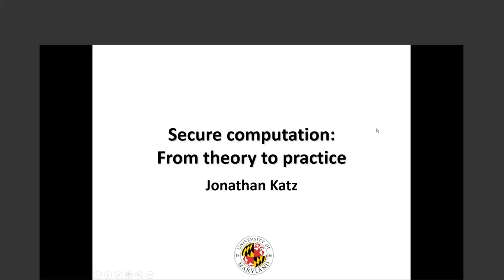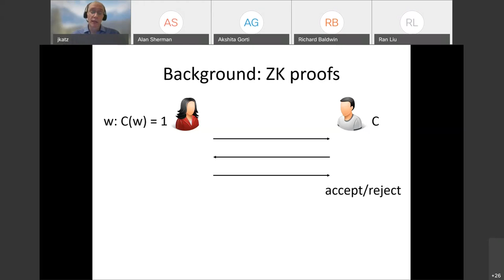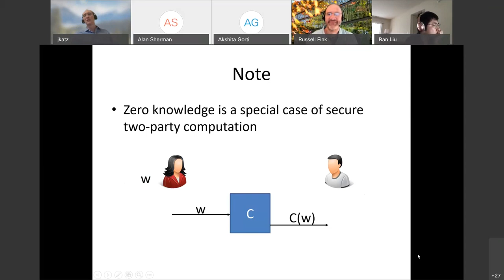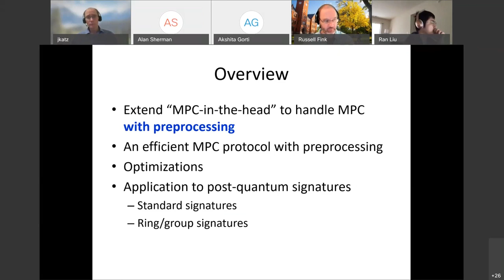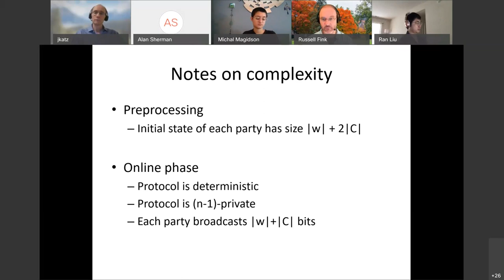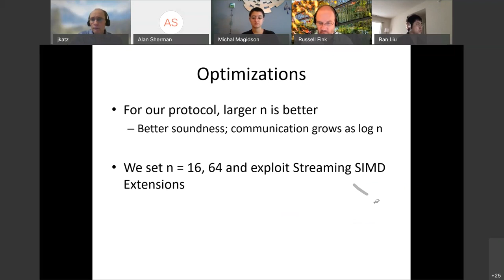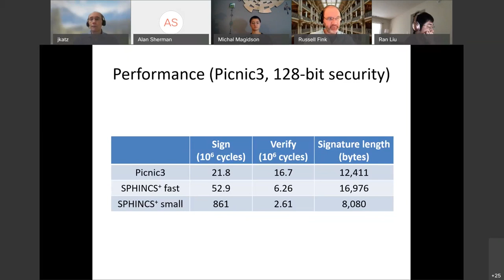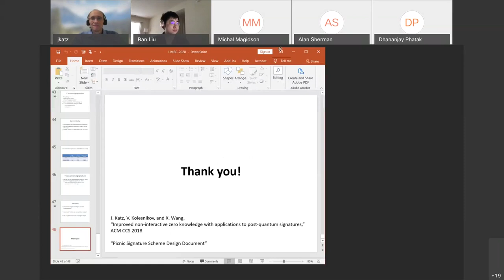CDL - 2020-10-30 - Katz on Secure Computation: From Theory to Practice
Protocols for secure multi-party computation (MPC) allow a collection of mutually distrusting parties to compute a function of their private inputs without revealing anything else about their inputs to each other. Secure computation was shown to be feasible 35 years ago, but only in the past decade has its efficiency been improved to the point where it has been implemented and, more recently, begun to be used. This real-world deployment of secure computation suggests new applications and raises new questions.

This talk will survey some recent work at the intersection of the theory and practice of MPC, focusing on a surprising application to the construction of Picnic, a "post-quantum" signature scheme currently under consideration by NIST for standardization.

About the Speaker. Jonathan Katz is a faculty member in the department of computer science at the University of Maryland, College Park, where he formerly served as director of the Maryland Cybersecurity Center for over five years.